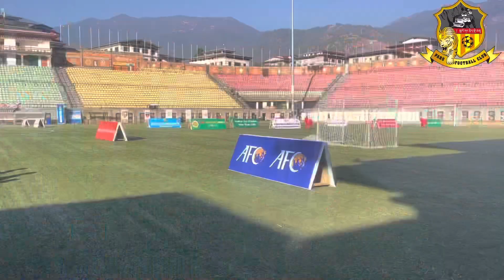Mini Dragon League -2022/23